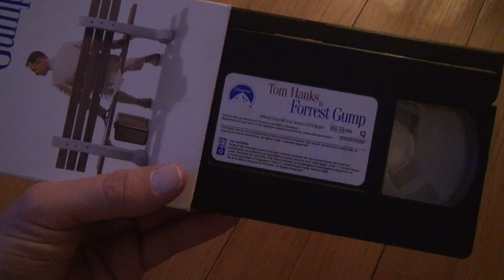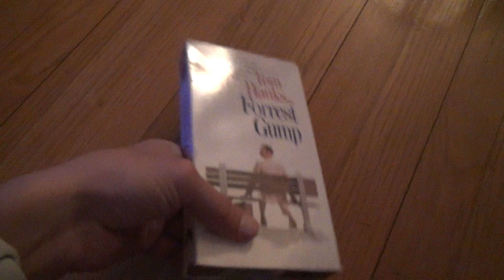Forest Gump VHS Unboxing